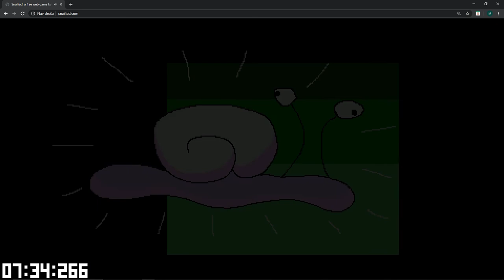Snailiad Any% speedrun in 7:02.69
This is the first Snailiad speedrun I've uploaded to Youtube — the basic Any% speedrun done in 7 :02.69 in-game time or 7 :34.266 real time. Please note that the timer is edited in.
right now this should get 2nd place, although in reality it is probably lower (Lucas McCallum has claimed(without video proof) to have done it in 6 :17). The WR is 5 :41.42 by Bismuth, so I'm a minute and 20 seconds off — still a lot of room for improvement.
Anyway, I'm planning to start uploading a new Snailiad speedrun every week, at least for some time, so keep an eye out if you're interested : )

Recorded with: GeForce Experience
Edited with: HitFilm Express
Run and edited by: dimusnail